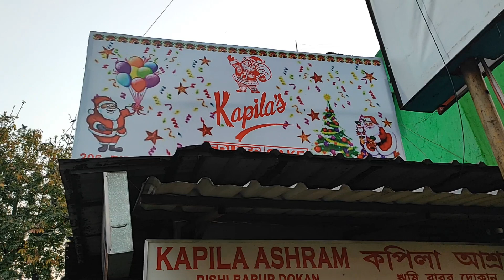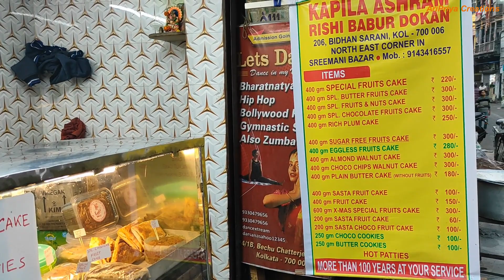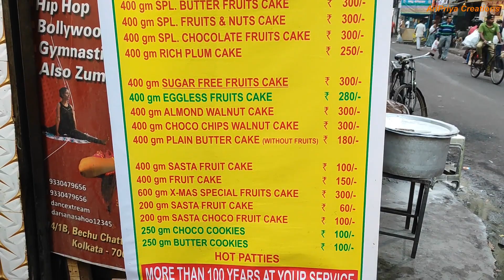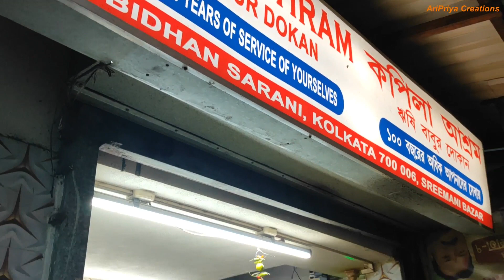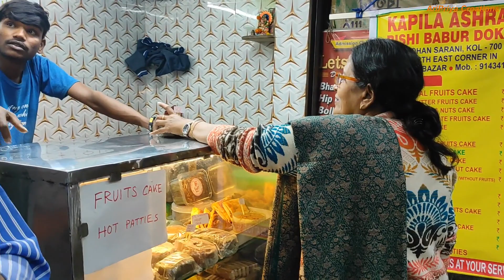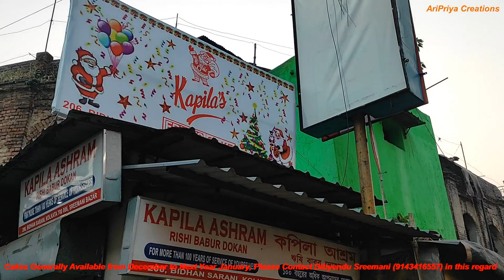New Year Cakes | Kapila Ashram | কপিলা আশ্রম | North Kolkata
Cakes of Kapila Ashram | কপিলা আশ্রমের কেক| Rishi Babur Dokan More than 100 Years Old...
Location: North east corner in Sreemani Bazar, 206, Bidhan Sarani, Simla, Kolkata, West Bengal 700006